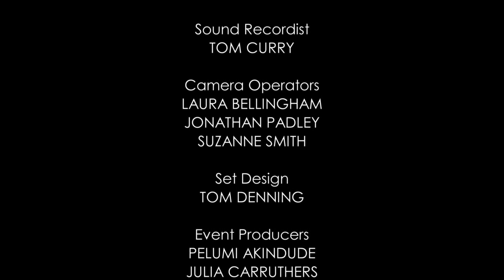Costume Design from The Danish Girl, Mad Max, Carol & more | BAFTA Film Sessions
BAFTA-nominated costume designers discuss the inspiration behind the costumes of Mad Max: Fury Road, The Danish Girl, Carol and more.

Featuring:
Paco Delgado – costume designer, The Danish Girl
Jenny Beaven – costume designer, Mad Max: Fury Road
Sandy Powell – costume designer, Carol, Cinderella
Odile Dicks-Mireaux – costume designer, Brooklyn